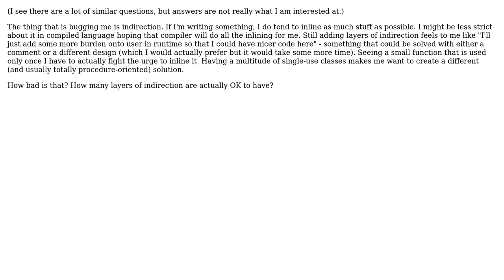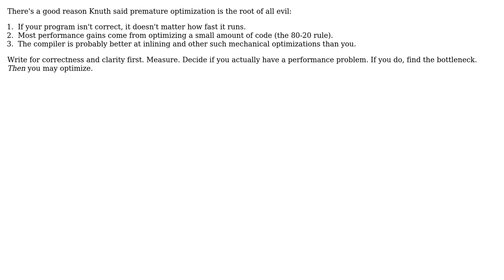Software Engineering: Indirection: Readability vs Performance (3 Solutions!!)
Software Engineering: Indirection: Readability vs Performance

With thanks & praise to God, and with thanks to the many people who have made this project possible! | Content (except music & images) licensed under CC BY-SA | Music | Images & others | With thanks to user Robert Harvey user maaartinus user Doval user aragaer and the Stack Exchange Network Trademarks are property of their respective owners. You are responsible for your own actions.